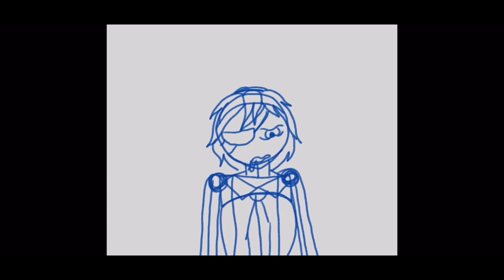Chansaw Man Animatic: I Eat Cigarettes Gus Johnson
Made this a while ago, then I felt I'd never be a good animator and thought this video sucked so I wasn't going to upload it now I feel better and will try animating more